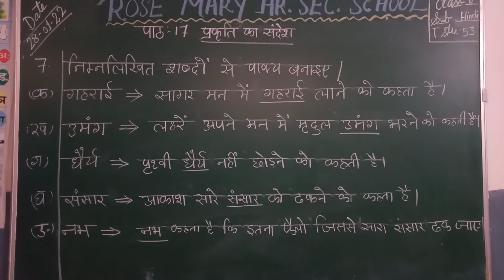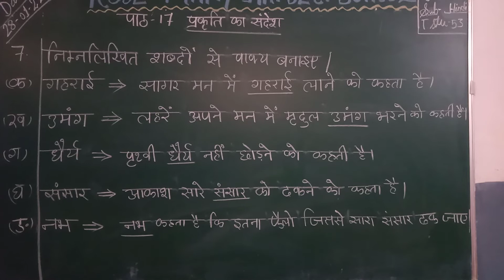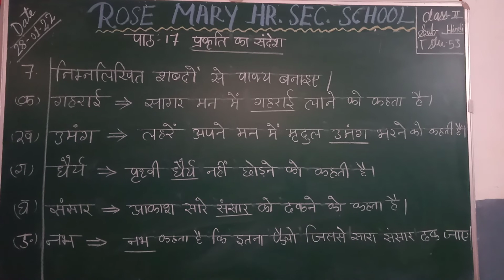पाठ 17"प्रकृतिकासंदेश" निम्नलिखित शब्दों से वाक्य बनाइए(make sentences using the given words)class 2